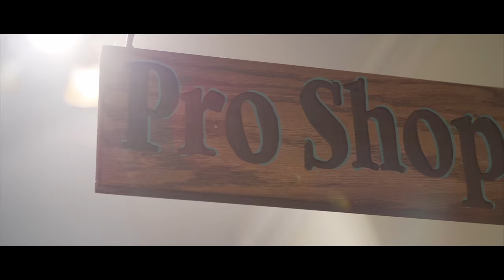Gauntlet Golf Club | Fredericksburg VA